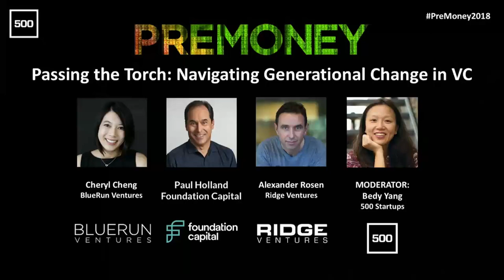Navigating Generational Change in VC w/ Cheryl Cheng, Paul Holland, Alexander Rosen, & Bedy Yang